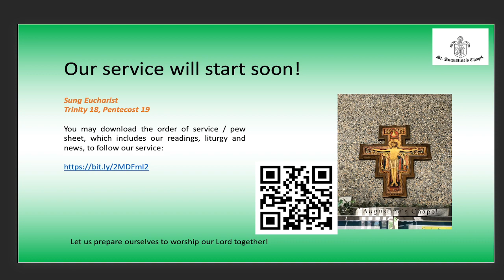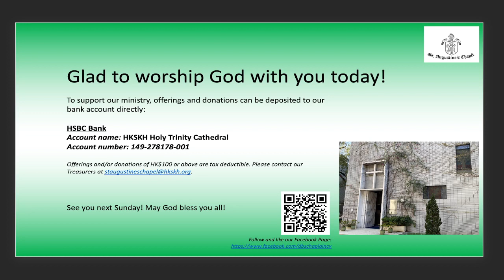Sunday Service – Trinity 18, Pentecost 19, 8/10/2023 (Holy Eucharist) - HKSKH St Augustine's Chapel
Sunday Service – Said Eucharist,  Trinity 18, Pentecost 19, 8/10/2023 (Holy Eucharist) - HKSKH St Augustine's Chapel

Video recording of the Sunday Service - Holy Eucharist at HKSKH St Augustine's Chapel (Anglican/Episcopal) at Diocesan Boys' School – 8th October 2023

Celebrant:  The Very Revd. Franklin Lee
Preacher:  The Revd. Canon Dr Eric Chong
Lectors: Eric Chong (1st reading), Eric Chong (2nd reading)
Intercessor: Eric Chong
Announcer: Eric Chong
Audio Visual Support: Raymond Wong & Ken Lo
Lectionary:  Isaish 5.1-7, Psalm 80.7-15, Philippians 3.4b-14, Mathew 21.33-46
Sunday School: No Sunday School accounting to EDB guideline due to Typhoon.